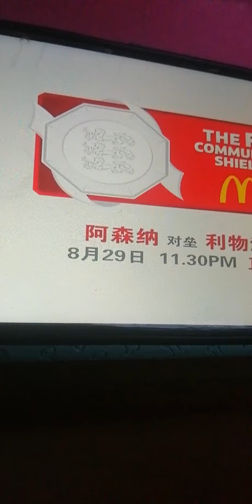TVB Classic contunity 29 8 2020